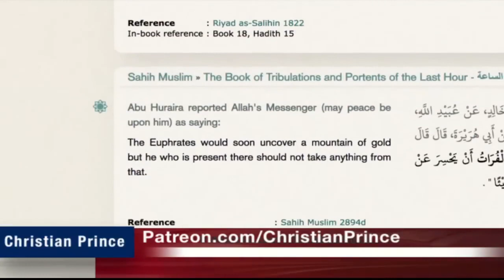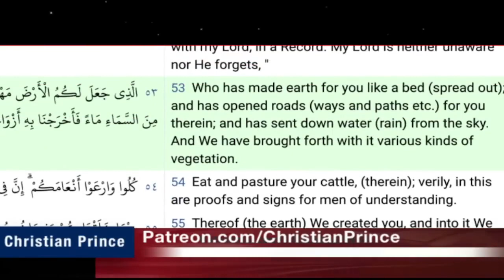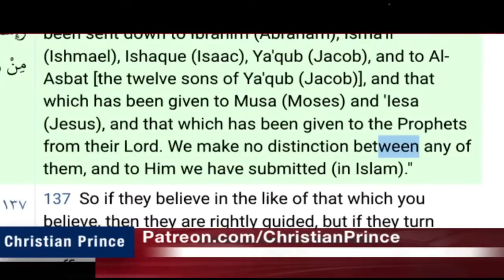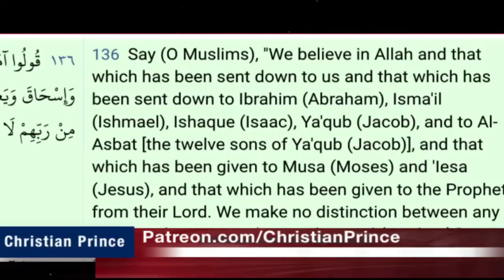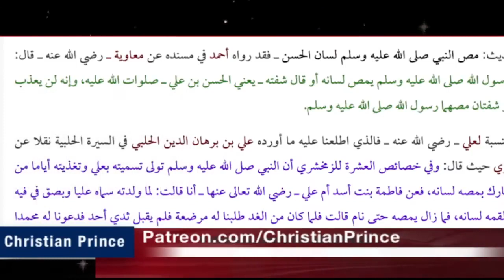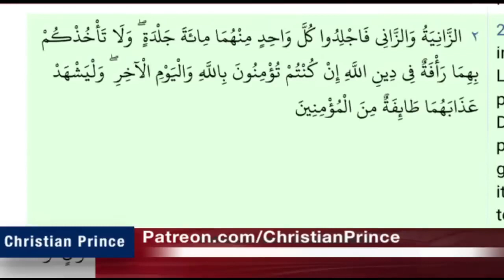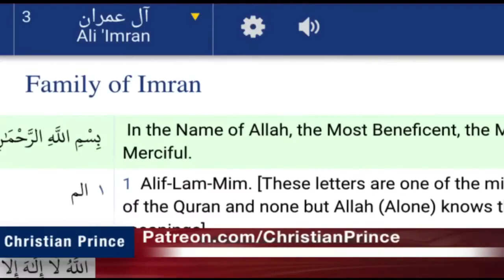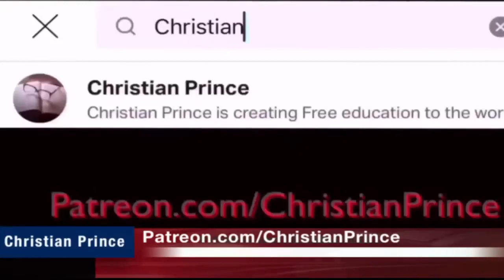Christian Prince | Muhammad Nadir Left Islam for Good this time | LIVE DEBATE